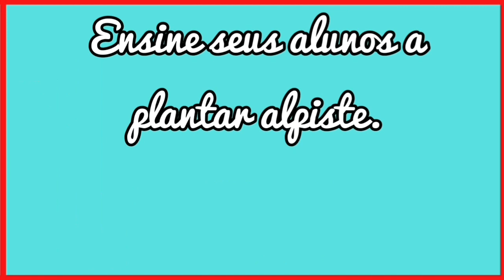DESAFIOS: DIA DA ÁRVORE - 21 DE ESTEMBRO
Neste vídeo estarei mostrando alguns DESAFIOS PARA O DIA DA ÁRVORE, onde você professor irá trabalhar desafios com seus alunos. Esses desafios são simples e poderá ser feito de modo remoto ou presencial. Esse dia é ideal para Educação infantil e Ensino Fundamental 1. Vem assistir!!